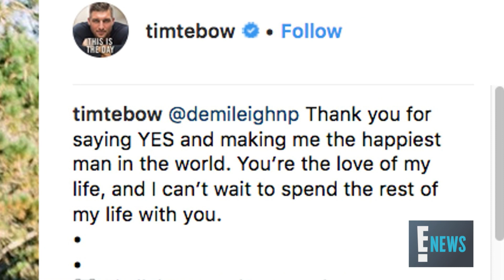Tim Tebow Engaged to Miss Universe Demi-Leigh Nel-Peters | E! News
The quarterback-turned-baseball player proposes to Miss Universe 2017 Demi-Leigh Nel-Peters. See how Tim popped the question!